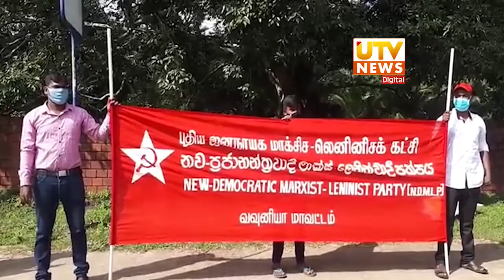அரசியல் கைதிகளின் விடுதலையை வலியுறுத்தி வவுனியாவில் கவனயீர்ப்பு போராட்டம்